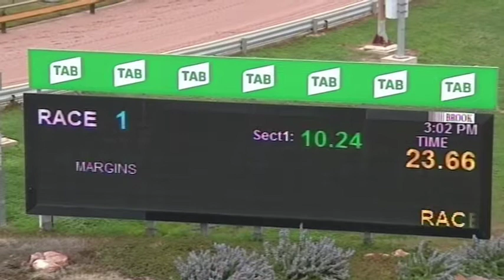HOR TUE 08 SEP 20 R1